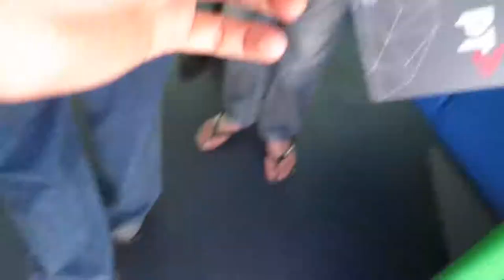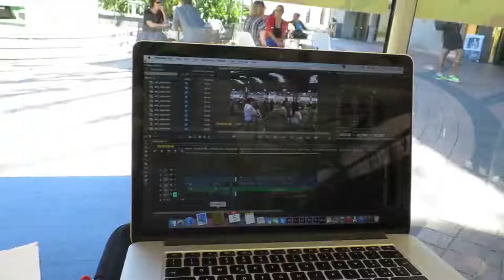PENNY BOARDING IN MELBOURNE!